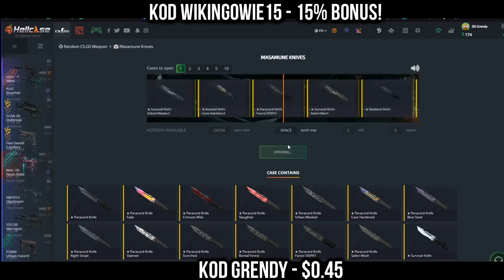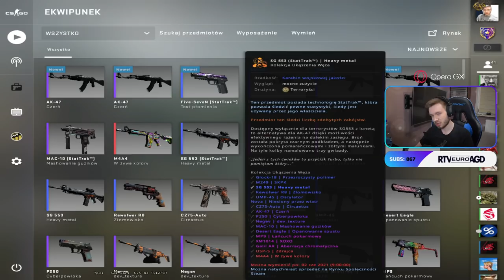IZAK SOLIDNY RAGE! PAGO DOSTAJE OŚWIECENIA! PEVOR KONTAKTY W VALVE! NAJLEPSZE SHOTY Z OSTATNICH 24H